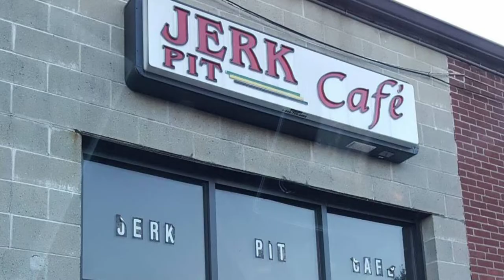Best Jamaican Restaurants in Hartford!!! Have you explored these yet?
In this video we will be showing top Jamaican restaurants in Hartford, CT . Watch this video to know more .